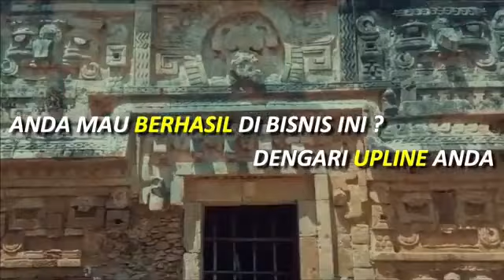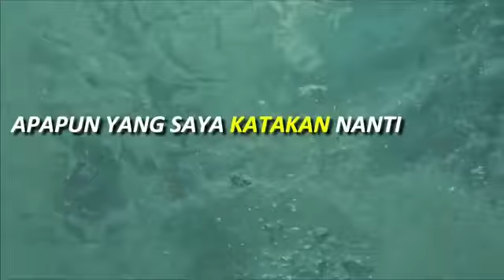AudioNetP048 - 1 DGL Johan Hendry Andrian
NETP D037 - JOHAN HENDRY ADRIAN

“Kalau berfikir saja kita tidak berani, apalagi bertindak”

Mau tau cerita dan materi lengkapnya?
Dapatkan NETP Lepas hanya di OneVISION.